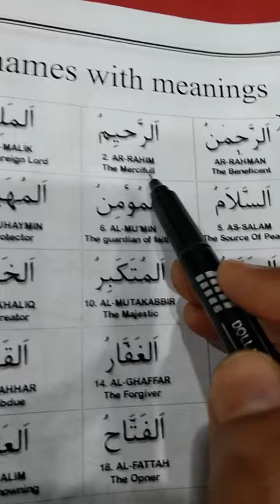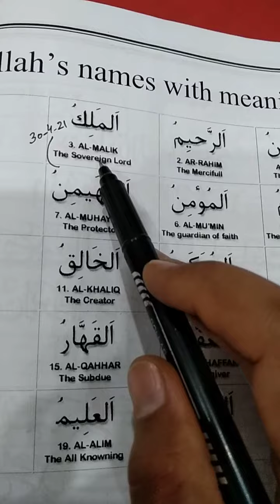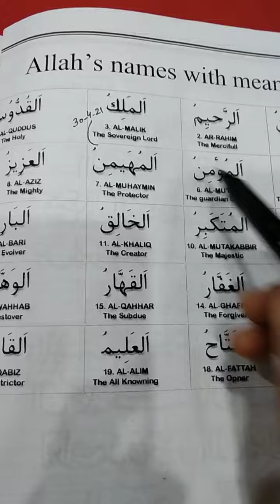Class Prep Nazra Allah's name with meaning 30th April,2021